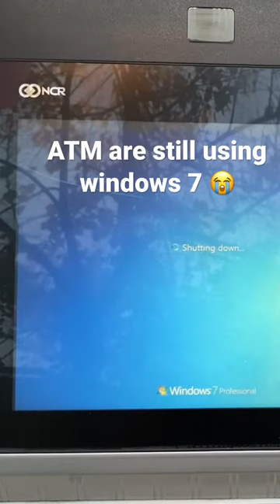ATM are still using Windows 7 😂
probably it's a big and apparently not worth it paying for the license for more recent windows os.
this shows how good windows 7 was.